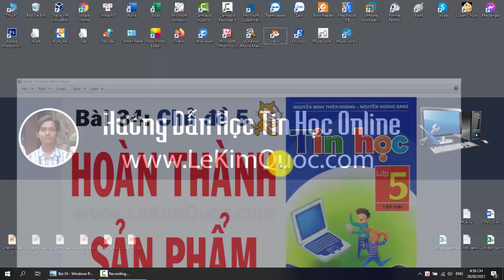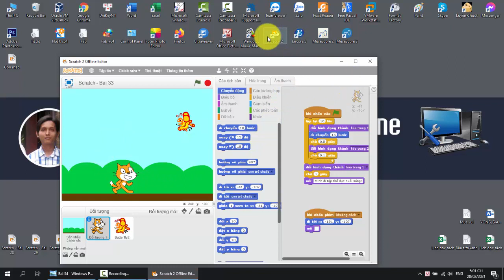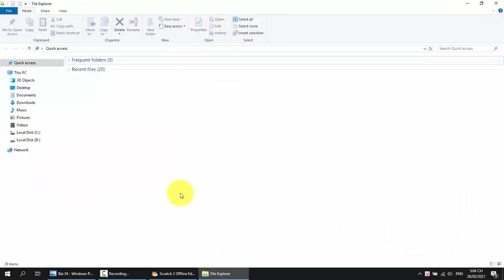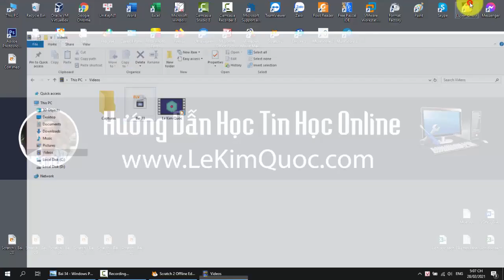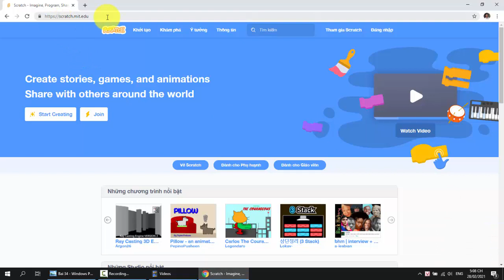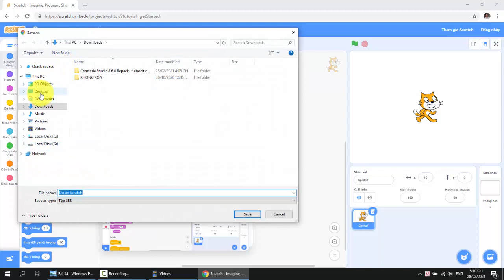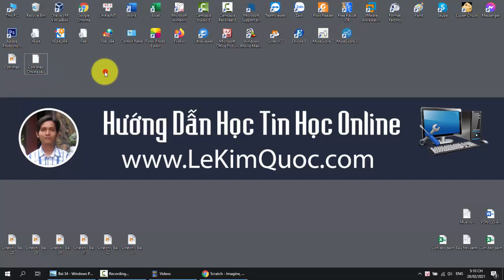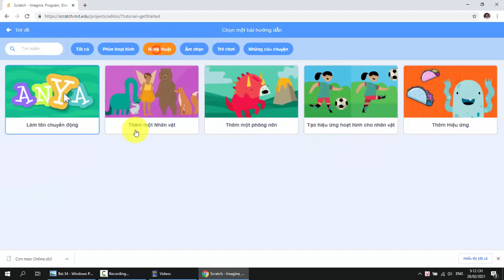💻 Tin Học Lớp 5 - Tập 2 😺 Bài 34: Hoàn thành sản phẩm 😺 Chủ đề 5: Tìm hiểu về lập trình Scratch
💻 Tin Học Lớp 5 - Tập 2
🖼️ Tác giả: Nguyễn Minh Thiên Hoàng - Nguyễn Hoàng Sang
😺 Chủ đề 5: Tìm hiểu về lập trình Scratch
😺 Bài 33: Xây dựng hoạt cảnh 2 nhân vật
📚 Trong bài học này sẽ giúp các bạn biết được:
☑ Cách lưu và mở file Scratch.
☑ Cách quay phim màn hình chương trình để lưu lại hoạt cảnh dưới dạng video.
☑ Cách sử dụng Scratch online, không cần cài đặt trên máy tính.